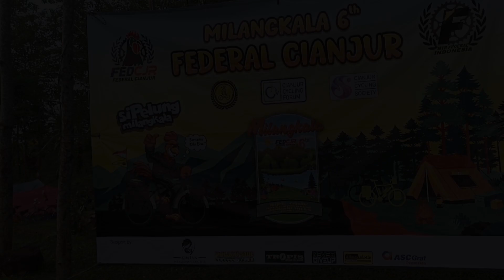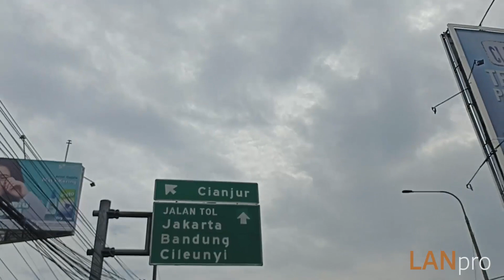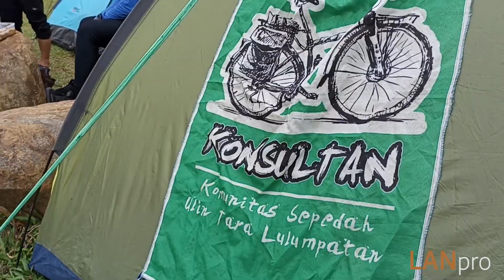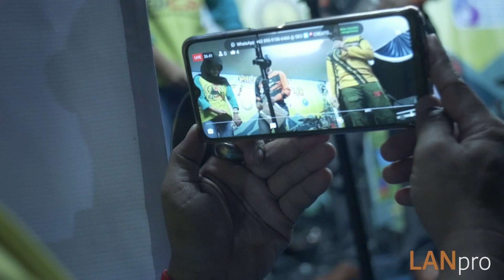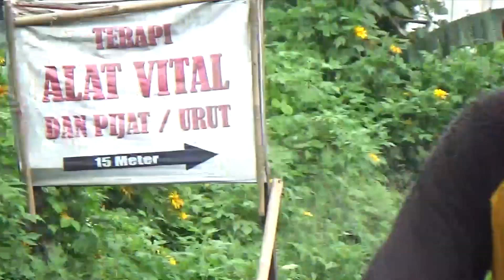GOWES TOURING AND CAMPING | ROAD TO JANGARI HILL | MILANGKALA KE-6 FED-CJR